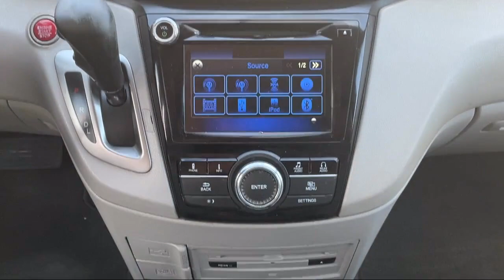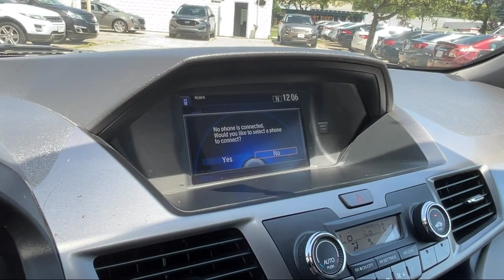2016 Honda Odyssey SE Detroit Ann Arbor Lansing Grand Rapids Livonia.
2016 Honda Odyssey SE Stock Number: BBA10384 Vin:5FNRL5H38GB104841.